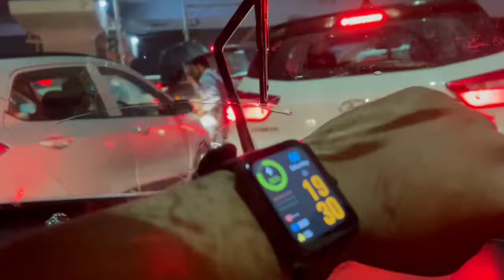barish main bura haal || barish main gadi hi doob gai